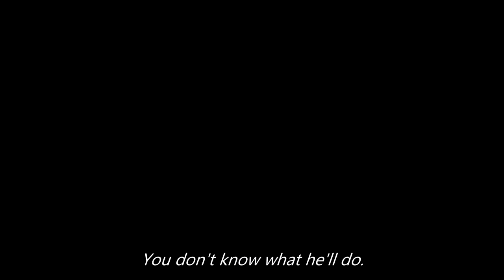LEI EL MANGA DE NARUTO Y ... 🤯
Narut manga anime